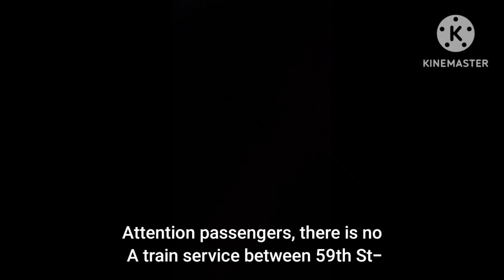MTA station announcements: A trains not running between 59 St and 207 St